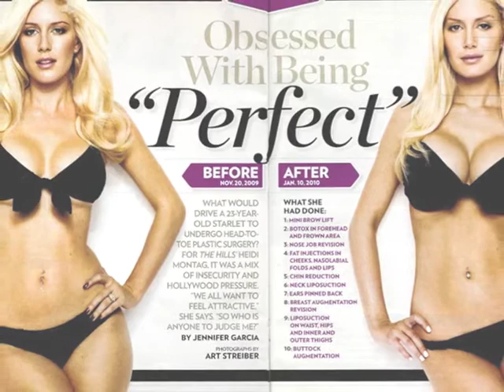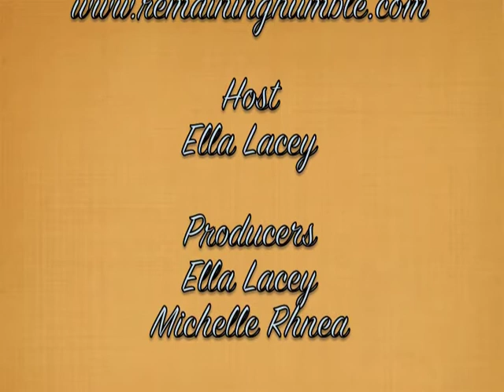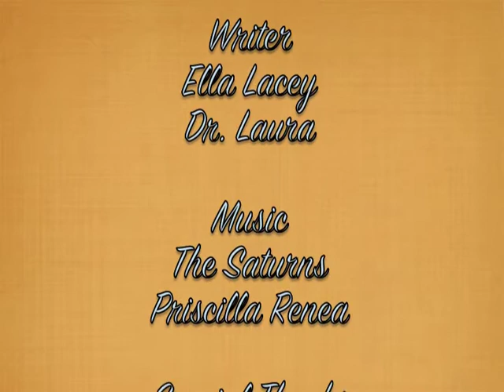"For&By" Fab Friday 2-5-10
For&By The People, a weekly web-based talk show. Watch and listen to what the people say is worthy of note or consideration, of interest and concern, of value or relevance. Connecting viewers with local and global neighbors who speak to news, arts & entertainment, health & wellness, beauty, sports, politics & more.